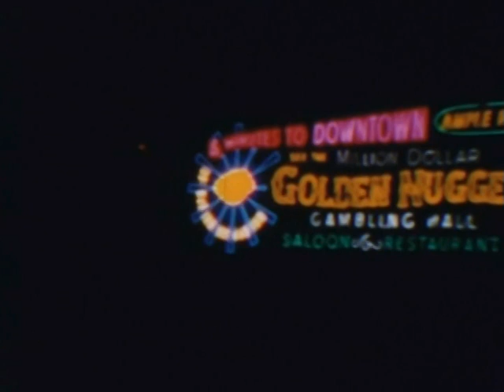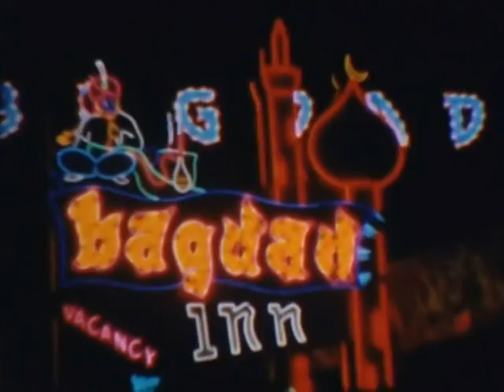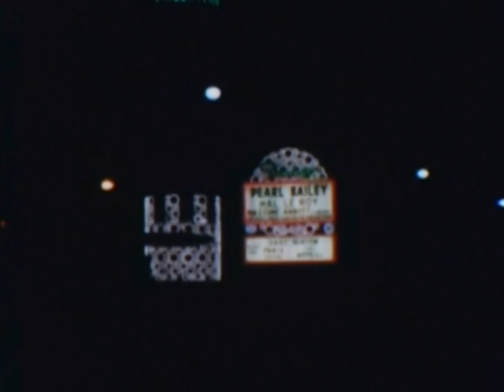Moylan Old Home Movies 7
Maura as a baby
Phyllis & Maura in Ireland 1966